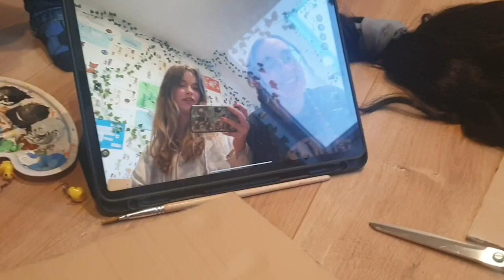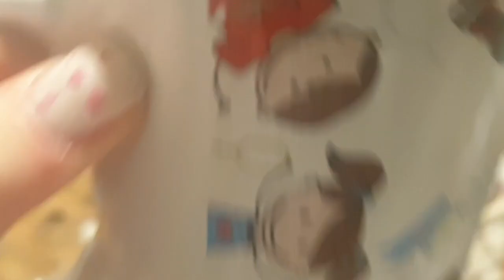Dublin Spring Comic Con 2023! Preping and going.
You might remember this account as a gacha account but I have sadly grown out of gacha 😔 so I have decided to use this account as my new cosplay account.
On Saturday March 11th me and my friend Asha went to Dublin comic con so come watch us prepare for it and a few clips of it. I didn't record much at the con because I wanted to save my battery.

Go support Asha! And thank you so much if you liked, commented or followed. Part 2 will be the haul and hopefully it will be posted tomorrow!